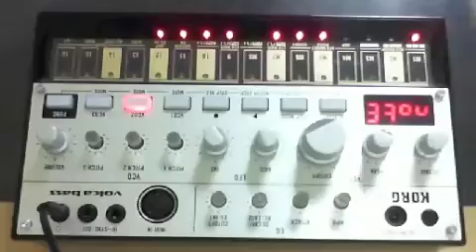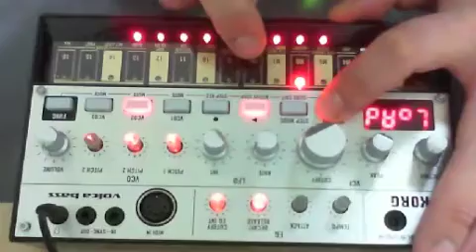KORG volca Bass - Yesterday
Use, KORG volca Bass.
volca でビートルズ。